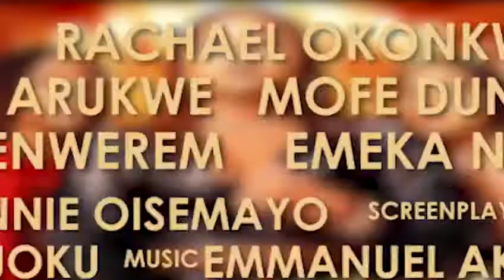OFFICIAL TRAILER HEAD OVER BILLS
In pursuit of their mother's approval, three
privileged and spoilt sisters find love, lose it and
rediscover themselves